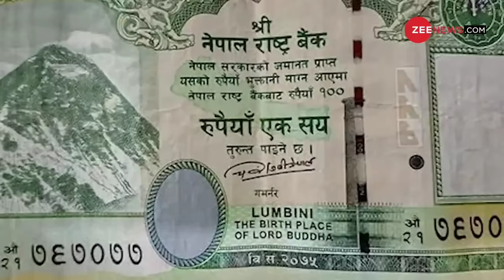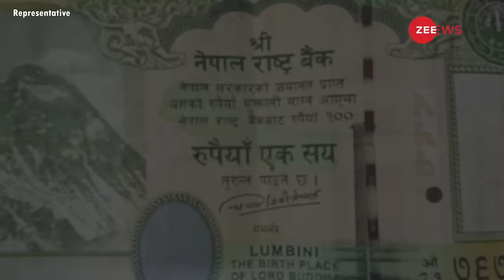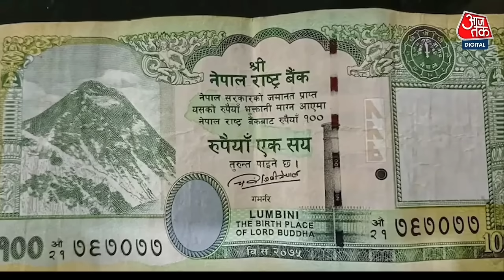नेपालमाथी भारतको सुन्नै नसकिने घटिया बयान कालापानी मुद्घा चीन पनि जोडियो Greater Nepal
धन्याबाद। @Pashchim.Village